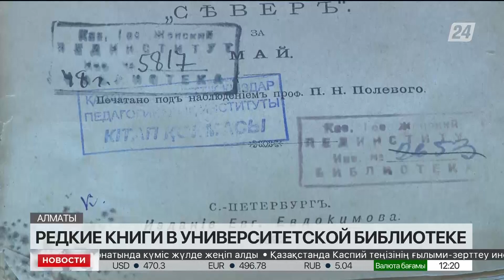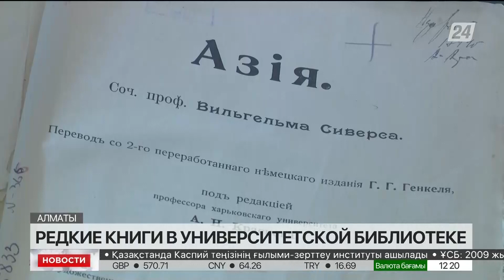Редкие старинные книги начала XIX века хранятся в университете Алматы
В Казахском национальном женском педагогическом университете хотят открыть свой музей, передаёт «Хабар 24». Там уже давно хранятся редчайшие артефакты – старинные книги начала XIX века. К сожалению, в настоящее время в музей имеют доступ только преподаватели, студенты и гости университета.